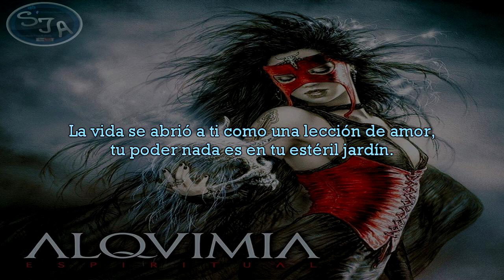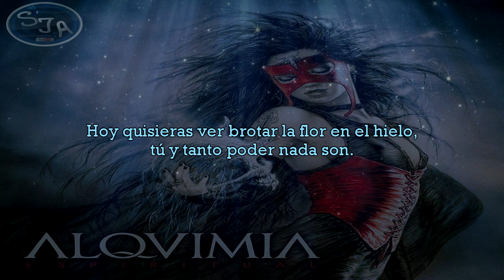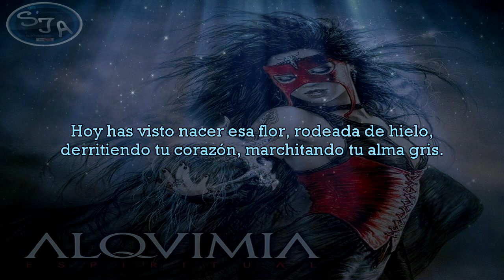02 Alquimia - La Flor en el Hielo Letra (Lyrics)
Año: 2015 ALBUM: Espiritual